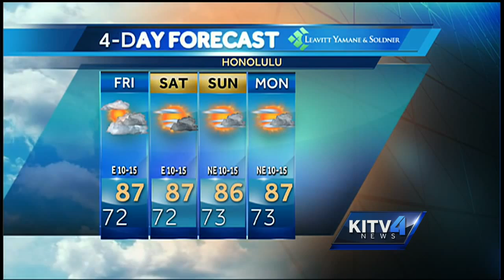Thursday Evening Forecast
Pete has a look at your Aloha Friday forecast plus a new tropical system brewing in the Pacific.